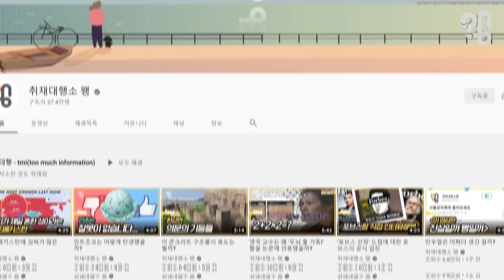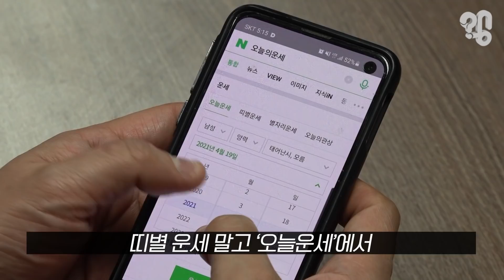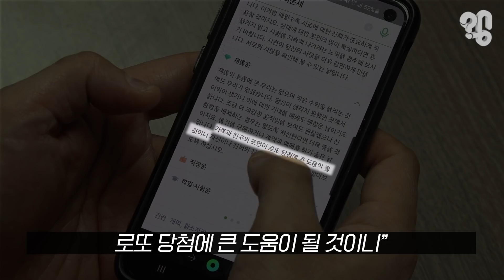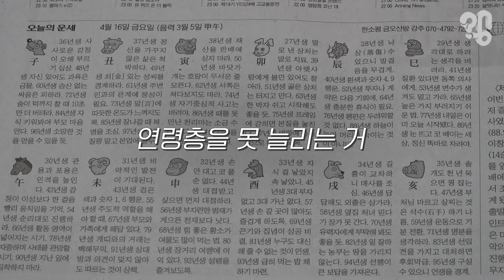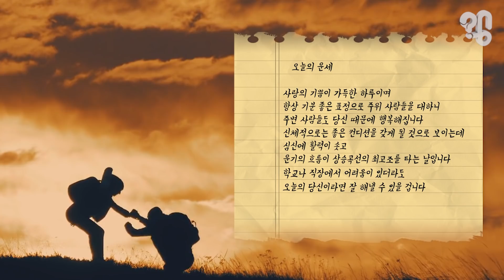왜 오늘의 운세에는 00년대생이 없을까?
어디보자, 어디보자, 띠별 운세를 한 번 보자보자, 나는 개띠이고 1994년생이니까 오늘의 띠별 운세는... ‘좋은 취직자리가 기다리고 있다고!!!’ 유튜브 댓글로 “띠별 운세는 왜 2000년대생에겐 제공되지 않는지 취재해 달라”는 의뢰가 들어왔는데 이걸 어쩌지. 취재를 해야 하나, 아니면 취재고 나발이고 좋은 취직자리가 기다리고 있다는데 당장 이 모든 굴레와 속박을 벗어던지고 행복을 찾아 떠나야하나